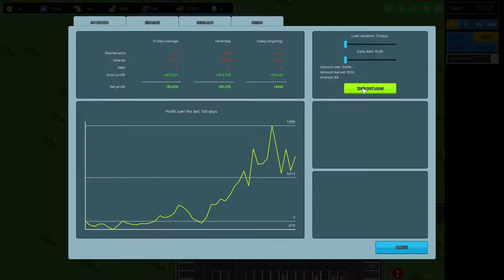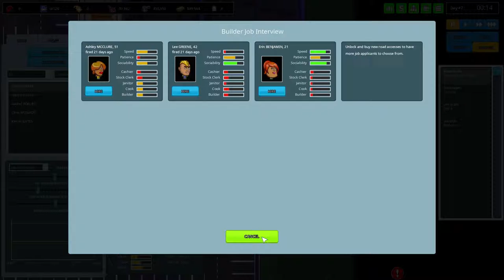Another Brick in the Mall [8] ☕ Das erste Darlehen! | Doky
Kaufe Spiele bis zu 70% günstiger!